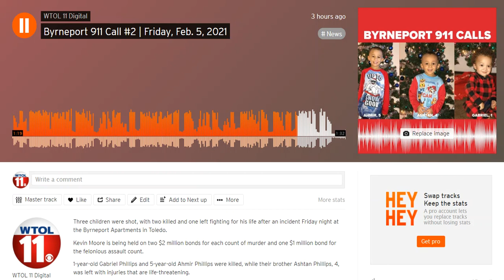911 call of shooting at Byrneport Apartments that killed 2 boys, injured another